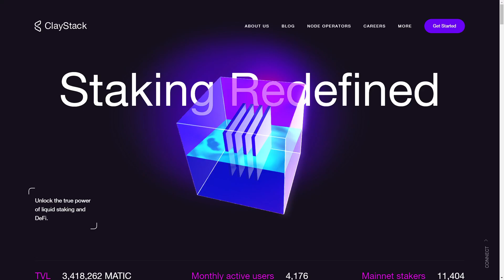CLAYSTACK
a Stunner web design work by Griflan from The USA was awarded the Orpetron Web Design Appreciation certification on Jun 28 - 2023. Congratulations🎊
Visit ClayStack a decentralized liquid staking platform that unlocks the liquidity of staked assets on multiple chains.